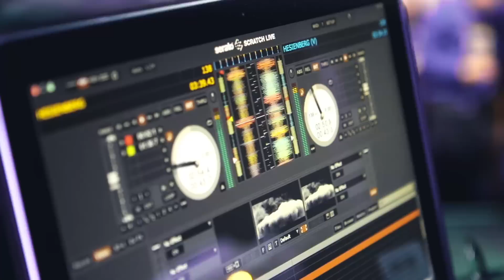L'ONE - Тур Всё или ничего ! ( Эпизод 1. Якутск )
Первый эпизод онлайн дневника Всероссийского тура L'ONE «ВСЁ! ИЛИ НИЧЕГО»

Всероссийский тур артиста L’ONE «ВСЁ! ИЛИ НИЧЕГО» приурочен к выходу нового альбома артиста «Одинокая вселенная», релиз которого состоится в октябре 2014 года. Генеральный партнер проекта – оператор мобильной связи "Билайн", представляющий линейку тарифных планов «ВСЁ», которая и дала название туру.

В течение двух месяцев состоится 29 концертов в 29 городах России. Число «29» выбрано не случайно. 9 октября артисту исполняется 29 лет, и свой день рождения он встретит на сцене «СК 50 лет Победы», в родном городе Якутск, откуда и стартует тур. Кроме множества разных призов, подарочных билетов на концерт и нестандартных активностей "Билайн" и Black Star inc приготовили для вас уникальную возможность встречи и общения лично с L'ONE.